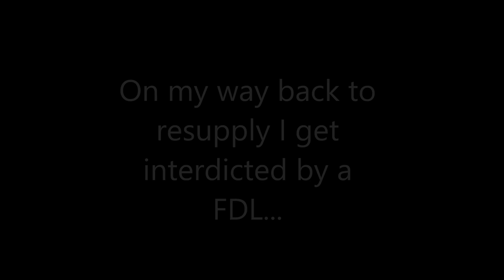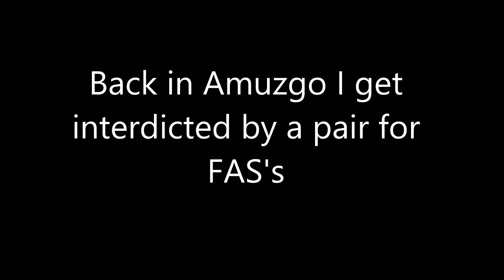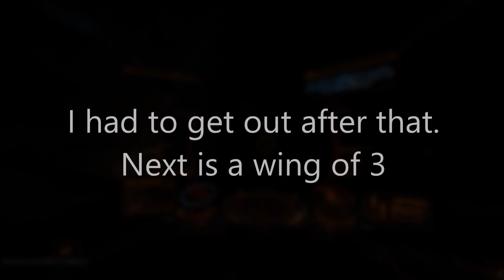Elite Dangerous PvP - Assault Ship + Pulse Disruptor Combat Testing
I recently picked up a FAS and decided to take it out for a spin. The Pulse Disruptor was quite useful in stopping FSD charges and Power Plant malfunctions.

My thanks to all the CMDRs involved, I think we all had fun and there was no logging, which is nice for a change!